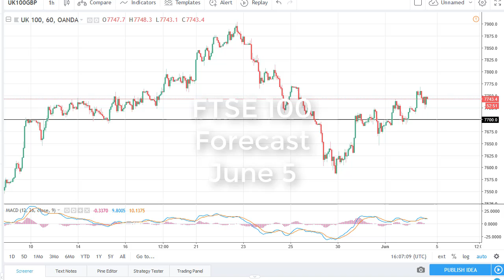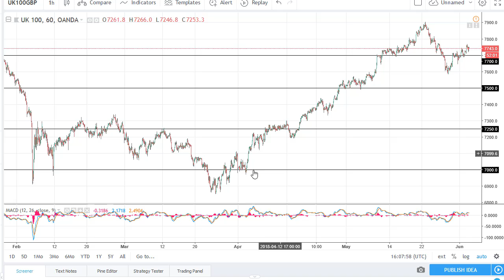FTSE 100 Technical Analysis for June 05, 2018 by FXEmpire.com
The FTSE 100 rallied a bit during the trading session on Monday, reaching towards the 7760 handle. For the full article go - FTSE 100 Forecast June 05, 2018, Technical Analysis. Find more information about Forex and Commodities News Technical Analysis Fundamental Analysis and Brokers on FX Empire